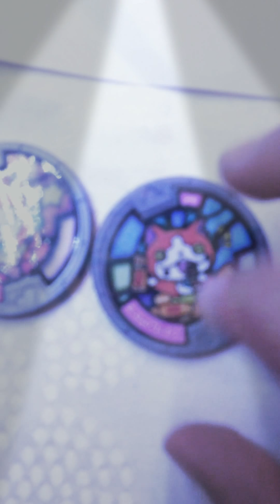Medallas de Yo Kai